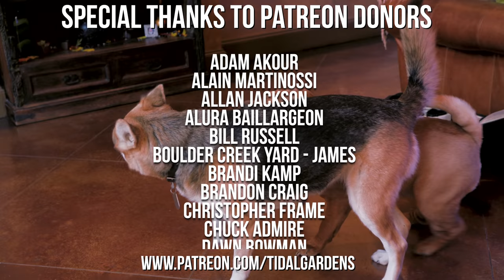Podcast with Queen of Reef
Hanging out with Queen of Reef in Dallas.

The salt we use:
Reef Crystals

Our Favorite Fish and Coral Foods:
Sustainable Aquatics Hatchery Diet 1.2 mm
Sustainable Aquatics Hatchery Diet 0.8 mm
Dr G’s Food
Nori Sheets
Algae Clips

Fish Quarantine Treatments:
Formaldehyde / Formalin

Cycling Bacteria/Media:
Dr Tims One and Only
Brightwell Microbacter7
Marinepure bricks
Brightwell bricks

Super Helpful Random Stuff:
Sicce Utility Pump
Wireless Remote Control
ETEKCITY Infrared Thermometer
OXO silicone dryer mat
OXO Turkey Baster
Rubbermaid 1/2 Tray

Sound Absorbing:
Rubber Anti-Vibration Pad
Sound absorbing panels in the room

DIY Sound Panel Parts:
Owens Corning 703
Roxul Safe & Sound
Guilford of Maine Fabric

Photo/Video:
Canon C200
Canon 5Ds R
Canon 100mm Macro
Canon 100mm IS Macro L
Canon EF MP-E 65mm f/2.8 macro

Camera Stabilization:
Freefly Movi Phone Stabilizer
Freefly Movi Pro Stabilizer
Edelkrone SliderONE
Edelkrone HeadONE

Audio:
Shure SM7B
Sennheiser 416
Sennheiser AVX Lavalier
Focusrite Scarlet 18i8
Cloudlifter CL-1
Aston Halo Portable Microphone Reflection Filter